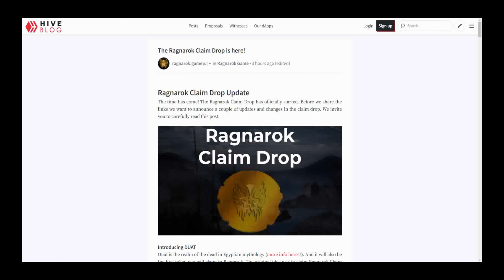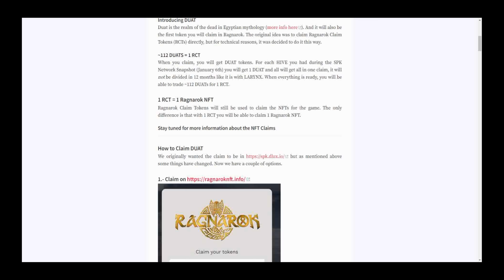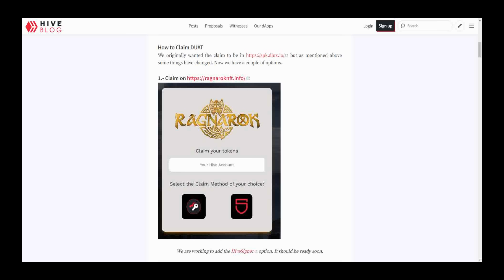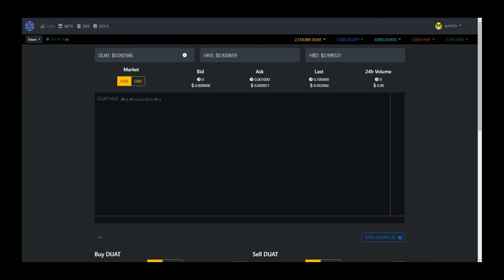Ragnarock Airdrop Claim: Updated Procedure to Claim DUAT and RCT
Ragnarock Airdrop Claim:  Updated Procedure to Claim DUAT and RCT. We discuss the updated websites and process to claim your Ragnarock NFT airdrops.